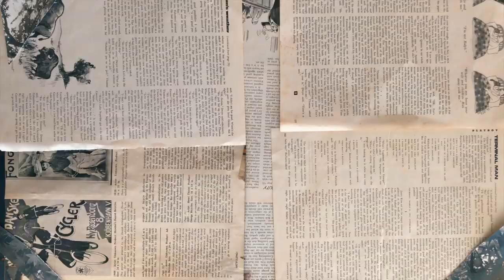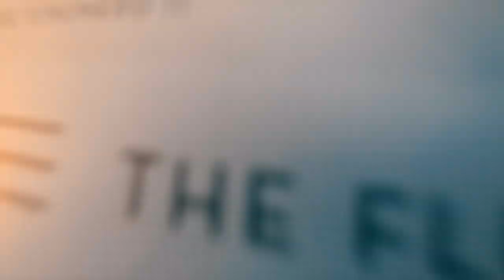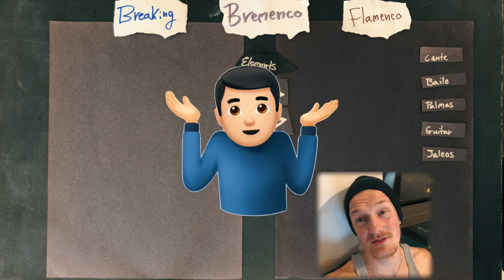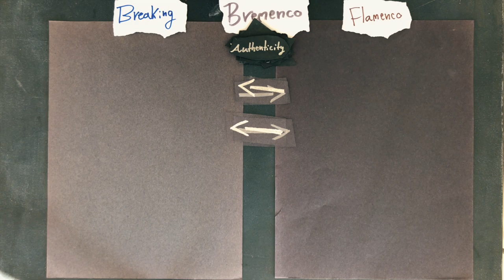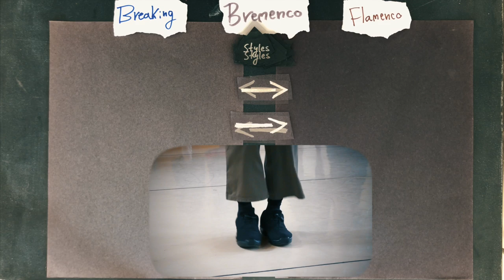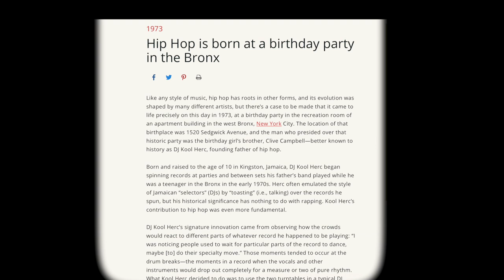Breakdance Meets Flamenco - Ft John Fluevog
Breakdancing + Flamenco = Bremenco?
2 Opposites Dance Forms Mixing Together, To find a common ground, you be the judge on if they feel opposite or not by the end of the video!